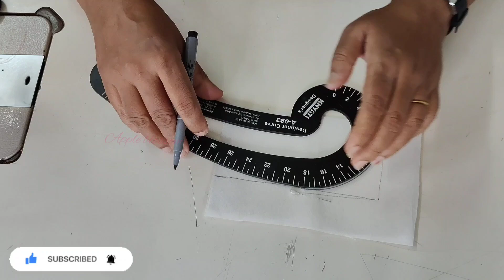easy and simple churidar||kurthi neck design cutting and stitching ideas